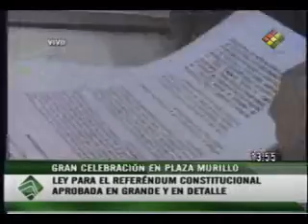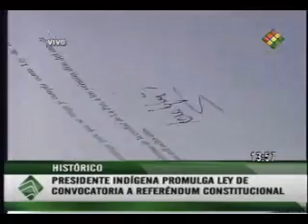Evo promulga convocatoria a referendo para dar paso a la refundación de Bolivia - Oct 2008 2/2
La Paz, 21 Oct (Erbol).- El presidente Evo Morales, ante una gran multitud de campesinos, indígenas, mineros, juntas de vecinos y otros sectores sociales que se congregaron en la plaza Murillo, promulgó la Ley que convoca para el 25 de enero al referendo dirimitorio y aprobatorio del proyecto de la nueva Constitución Política del Estado.

El Jefe de Estado, en un efusivo discurso, aseguró que a partir de la puesta en vigencia del nuevo texto constitucional, que se prevé sea en febrero próximo, el neoliberalismo no volverá a Bolivia.

Siento de verdad que este proceso de cambio no se interrumpe, digan lo que digan y hagan lo que hagan no volverá el neoliberalismo en Bolivia, aseveró Morales a tiempo de dar inicio a la campaña por la aprobación del proyecto de la nueva Carta Magna, mejorada por el Congreso Constituyente.

Por su lado, el vicepresidente Alvaro García Linera destacó el trabajo desempeñado por los miembros de la Comisión Especial de Concertación y afirmó que con los ajustes realizados al nuevo texto constitucional y la aprobación de la convocatoria al referendo dirimidor y aprobatorio el que gana es el país.

Este proyecto no hubiera sido posible sin la presencia de una oposición democrática. El sector democrático de la oposición fue el que tomó el liderazgo de las negociaciones en la Comisión y quedó relegado el sector confrontacional, manifestó.

Destacó que por primera vez, en 183 años de vida republicana, por primera vez serán los bolivianos los que con su voto digan si están de acuerdo o no con el texto de la nueva Constitución Política del Estado, que será sometido a consulta el 25 de enero del próximo año.

En tanto, el senador de la opositora agrupación ciudadana Poder Democrático Social (Podemos) y uno de los artífices para concretar el acuerdo nacional, Carlos Börth, pidió al Presidente de la República ayudar a construir las autonomías departamentales, regionales, indígenas y municipales.

Así como nosotros hoy estamos apoyando con nuestros votos para hacer realidad la nueva Constitución, le pido al presidente Evo Morales que ayude a construir las autonomías, una nueva Bolivia democrática, inclusiva, progresista y que nos abarque a todos, estaremos atentos, sostuvo el parlamentario.

El Vicepresidente de la República señaló que el proyecto de la nueva Constitución Política del Estado tiene cuatro núcleos fundamentales, uno de ellos es la igualdad de todos los bolivianos, a quienes se les reconoce los mismos derechos; además no discrimina a nadie y pone final al colonialismo.

En segundo núcleo, dijo, es el reconocimiento de las diversas formas de trabajo. El texto reconoce las actividades de hombres y mujeres que anteriormente no eran tomados en cuenta.

El tercer núcleo del texto, es el reconocimiento del derecho de los pueblos, de las naciones indígenas, de las regiones y de los departamentos a formas de autogobierno, acotó.

El cuarto núcleo, señaló García Linera, es el reconocimiento de los derechos económicos y sociales de todos los habitantes del país. Respeta la propiedad privada y garantiza la herencia.

García Linera afirmó que la nueva Constitución garantiza también el pago de la Renta Dignidad y el Bono Juancito Pinto, y que nadie más podrá privatizar la propiedad de las empresas del Estado.